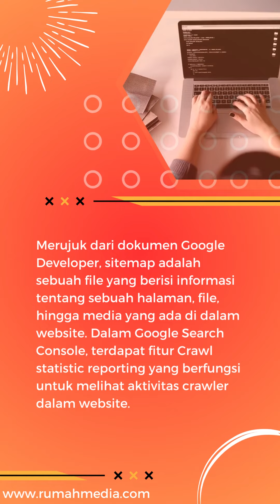Mengenal Sitemap.xml dan Satu Contoh Mengapa Sitemap Penting dalam SEO